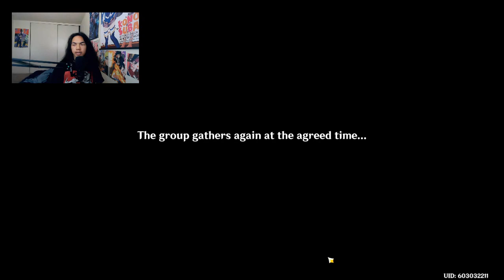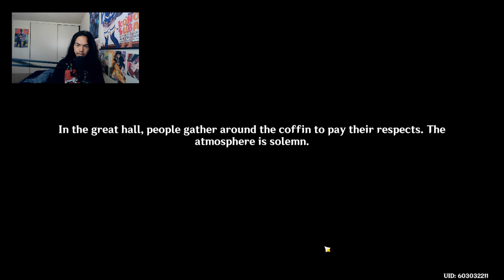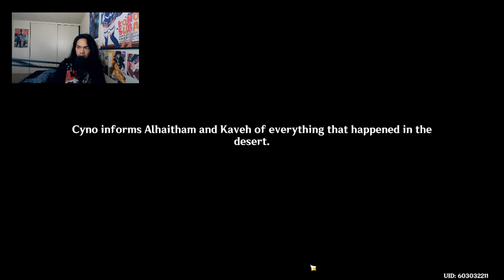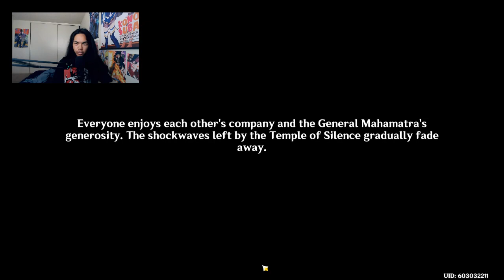Genshin Impact - Cyno Story Quest PC Gameplay - Part 4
Aether, Paimon, and Tighnari had catched up to Cyno. We bumped to another electro vision user named Sethos. A battle between those two. Who would win this battle, for this investigation we're going through?

Brand: Shinobee
Processor: 4.0GHz
Ram: OLOY 32gb DDR4
Memory Speed: 3600GHz
Hard Drive: 512gb SSD + 1tb SSD
GPU: PNY Nvidia GeForce GTX 1050ti 4gb
CPU: AMD Ryzen 3 4300GE